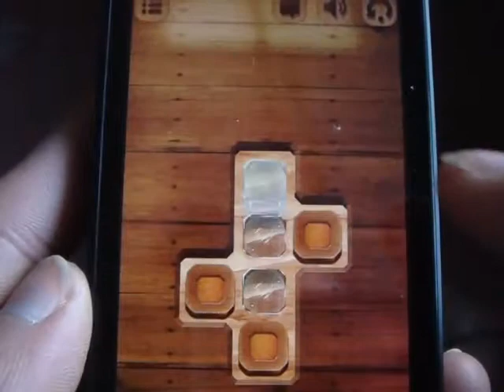Windows Phone Game Puzzle Retreat Review